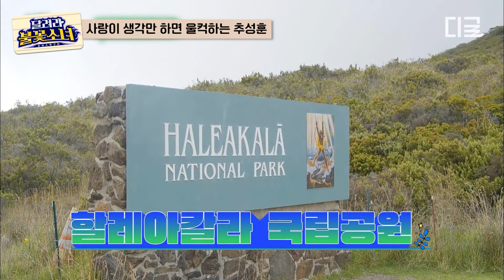[이젠날따라와] 파이터 추성훈도 마음 여린 아버지였다…😥 사춘기 사랑이 생각만 하면 눈물 나오는 추성훈✨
랜선 이모/삼촌 될 준비 완료👀
조카들은 공만 열심히 차⚽🦶
응원은 우리가 할게💨

tvN 〈달려라 불꽃소녀〉
11월 23일 [토] 오후 5시 50분 첫 방송!!